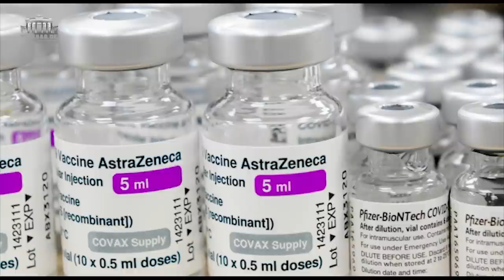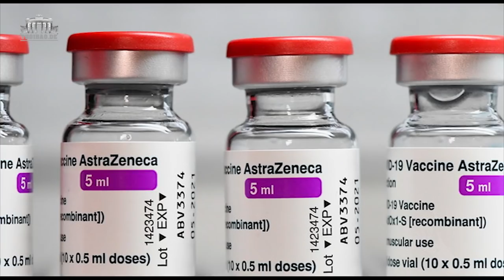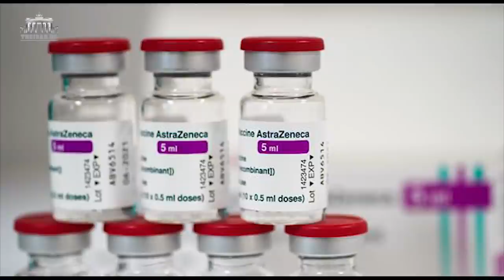Sài Gòn cạn vắc xin – Dân có đủ hai liều?